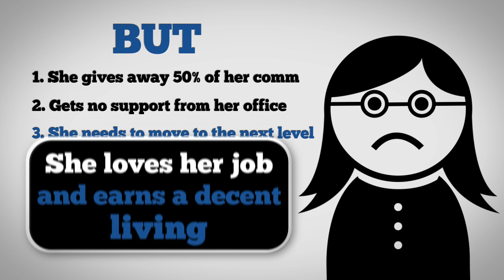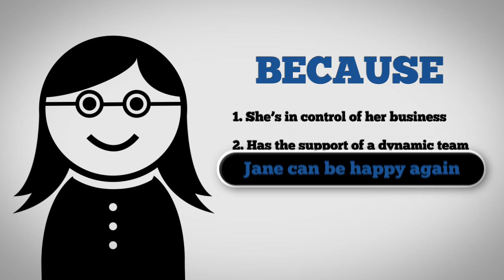Real Estate Agents Durban North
Are you an experienced real estate agent in Durban North? Is it time you took your real estate career to the next level?  RE/MAX Panache are the No 1 real estate company in the North Durban Suburbs, and offer agents an opportunity to be in business for themselves, but not by themselves.  Backed by the No 1 Real Estate brand in the world, find out how RE/MAX Panache can move your business Above the Crowd!